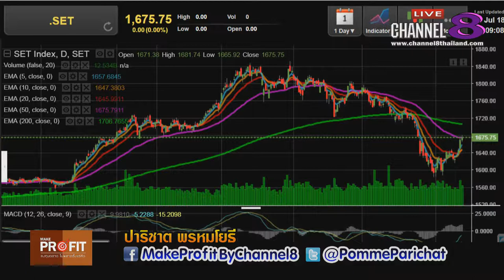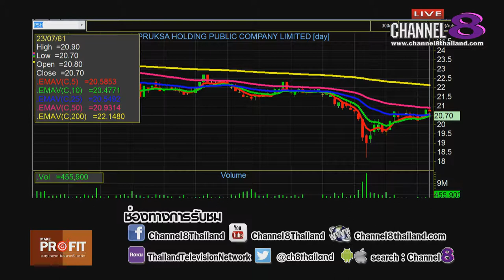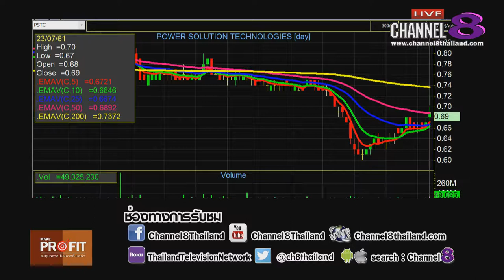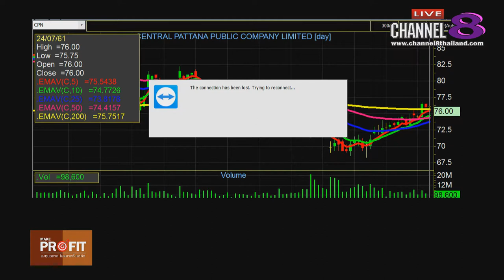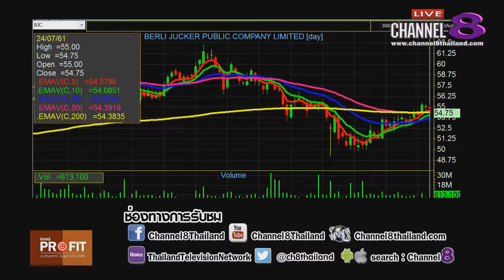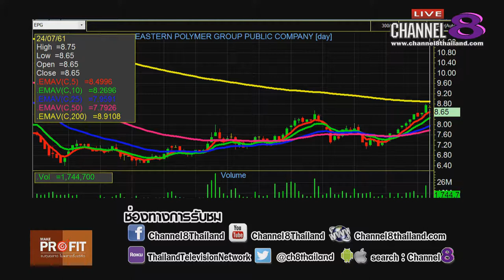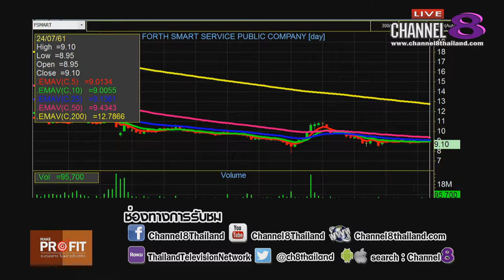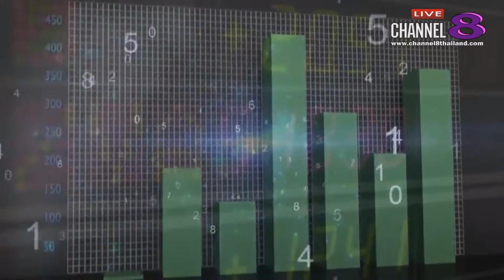Channel8Thailand : MakeProfit ลงทุนฉลาดไม่พลาดตั้งแต่คิด 24-7-61